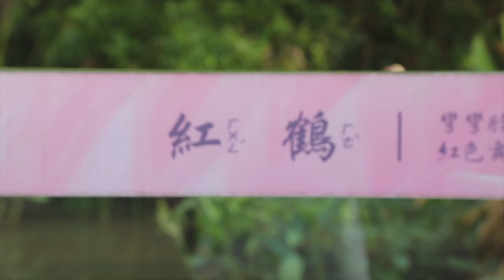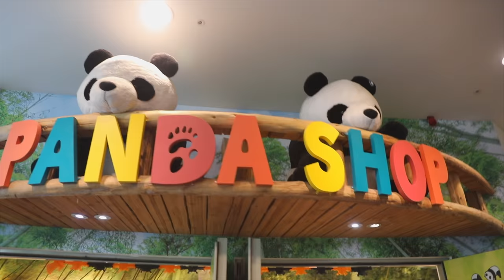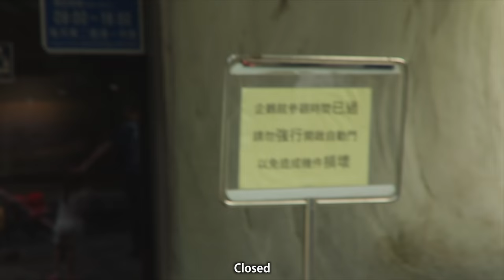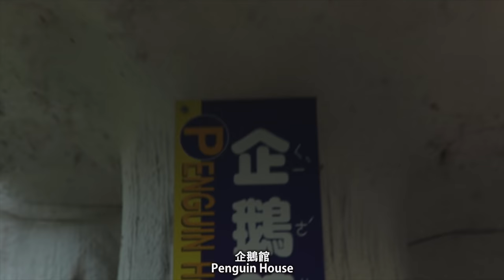台灣台北動物園好棒 Taiwan Taipei Zoo is AMAZING! (4K) - Life in Taiwan #83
I love animals. I love the zoo! I love the Taiwan Taipei Zoo!!! 我愛動物。我愛動物園。我愛台灣台北動物園！

What to do in Taiwan? What to do in Taipei? Should I go to the Taipei Zoo? Should I go to the Taiwan zoo? YESS! Yes you should!

Inspiration: MoonLab Music - Dark Beauty  John Campbell
Edit and Remake By Ender Güney